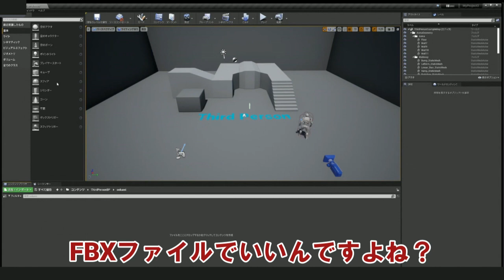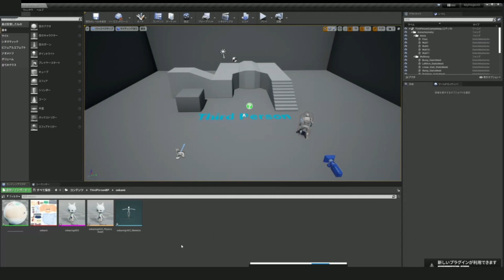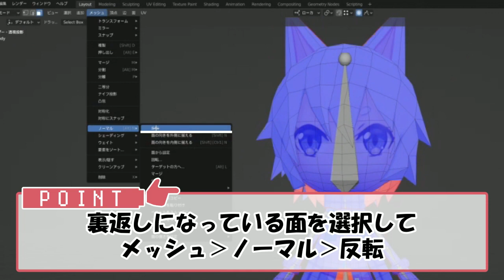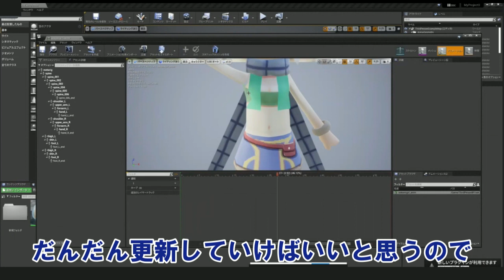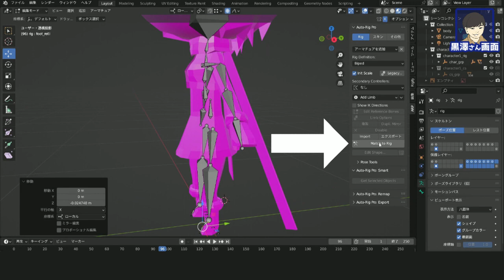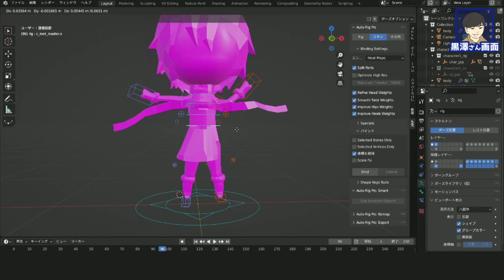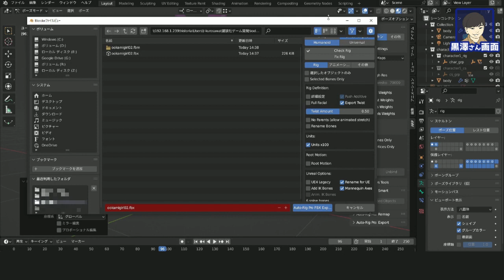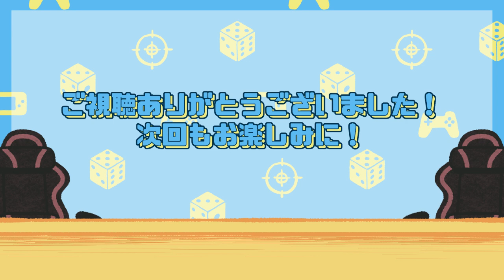【Blender】真島ヒロが「オリジナル3Dキャラクター」を作る！Season2-15【3Dゲーム制作に挑戦！⑱】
週刊少年マガジンにて『EDENS ZERO』連載中！
漫画界随一のゲーム好きとして知られる真島ヒロ先生が、3Dゲーム制作に挑戦する動画シリーズ待望の第2弾！

今回は、Unreal Engine専門のゲーム開発会社・株式会社ヒストリアの黒澤さんを講師に迎え、
3DCG制作ソフトウェア・Blenderを使って「オリジナル3Dキャラクター」の制作に挑戦します！

これからゲーム制作に挑戦したい方、Blenderの使い方を学びたい方にとってもオススメの動画です。
真島先生のオリジナルキャラクターがキュートに3DCGモデリングされていく過程をぜひお楽しみください！

前シリーズ：【UE5】真島ヒロが3Dゲーム作りに挑戦!! #1 【講談社ゲームクリエイターズラボ】

真島先生のTwitter&YouTubeチャンネル

【Blenderについて】
Blenderは3DCGアニメーション・ゲームアセット制作ができるオープンソースのソフトウェアです。モデリング、レンダリング、アニメーション、物理演算、シミュレーションなどの機能を備えており、商用利用も可能です。

Unreal Engine専門のゲーム開発会社。代表作は『ライブアライブ』『Caligula2』『ジョジョの奇妙な冒険 ラストサバイバー』。
Unreal Engine学習向けコンテスト『UE5ぷちコン』の主催や、技術ブログ（毎週更新）の執筆、ゲームで必要な要素を”クエスト”と見立て、”クエスト”を解くことでゲームを完成させる体験イベント「アンリアルクエスト」の運営など、Unreal Engineコミュニティを盛り上げる活動を行う。
また、ゲーム開発者向けのWEBメディア「ゲームメーカーズ」を運営し、ゲームづくりの楽しさを広める活動にも注力している。
本企画ではアートディレクター／テクニカルアーティストの黒澤氏がBlenderの講師をご担当いただきました。